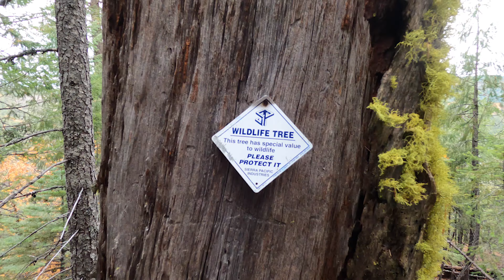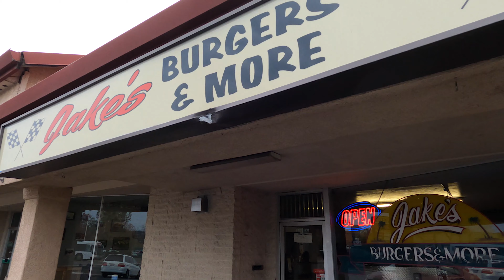Lassen National Forest | ANCIENT SECRET | hiking to secret waterfalls in northern California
November 2021. Secret Creek Falls and Bull Creek Falls in Lassen National Forest near Paradise California location of Camp Fire 3 years ago. Two brand new waterfall discoveries in a single day? Are you kidding me, madman? That is what I call a great day!

For some reason I thought I had been up to Paradise since the devastating Camp Fire three years ago, but as I drove through it this weekend I could not for the life of me think of where I would have gone. It seems I was wrong, I had not been up there since the fire. It was dark when I drove through it in the morning but on the way back I saw some of the devastation.

My hike was five miles one way, most of it on dirt logging roads. I had hoped to drive some of the road but it was gated. No worries. I was prepared for a long hike. I could not have driven it anyway. It was very overgrown (but it was fine for hiking). There are a lot of logging roads through here, some better than others. At one point I came out to a very well maintained and big wide road. One could easily drive this in a car. I wondered if this road was gated or if I could have driven on it. It would have saved me a bit of hiking. Oh well.

Though The Tunnels by eddy (freemusicarchive.org)